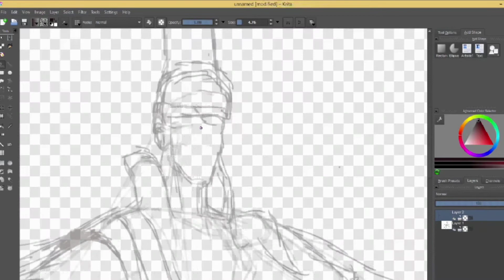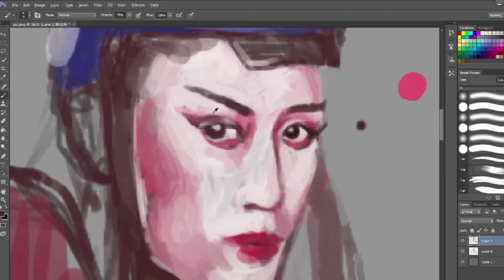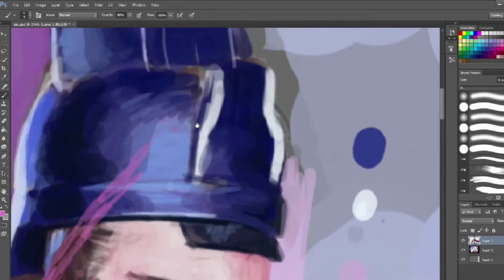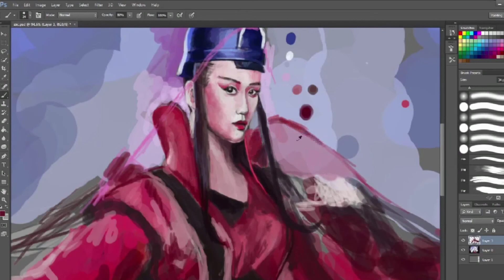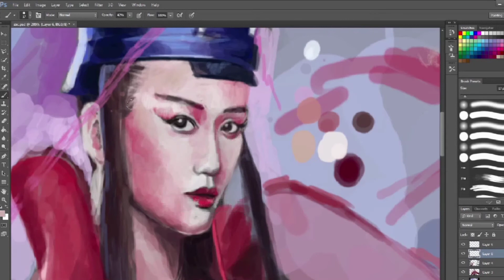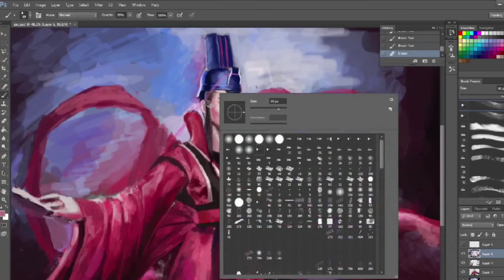Swordsman Speed Painting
3 1/2 Hours

A speed painting of Dong Fang Bu Bai/Joe Chen from Swordsman.